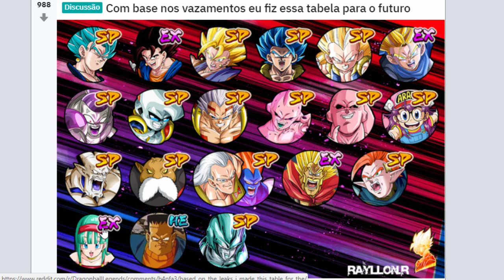VEGETTO SUPER SAYAJIN BLUE ENCONTRADO DENTRO DO DRAGON BALL LEGENDS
Olá pessoal!
Vamos falar sobre os novos personagens que foram encontrados dentro dos arquivos do Dragon Ball Legends!
Entre vários está o Vegetto Super Sayajin Blue!